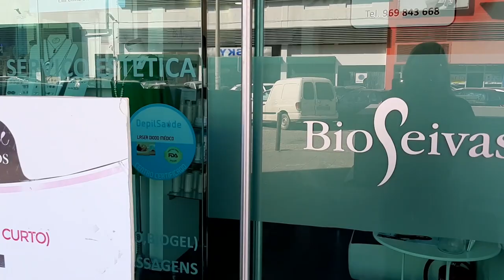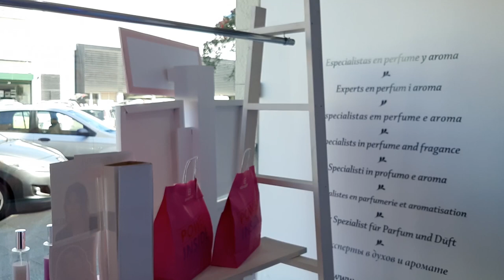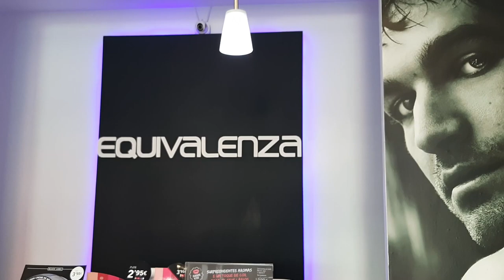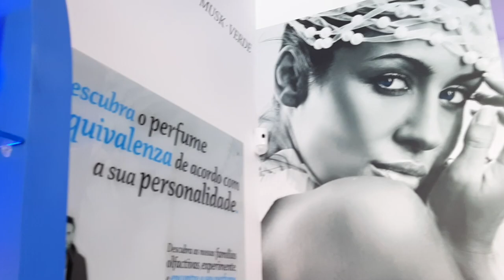VAMOS NA CABELEIREIRA EM PENICHE - PORTUGAL?